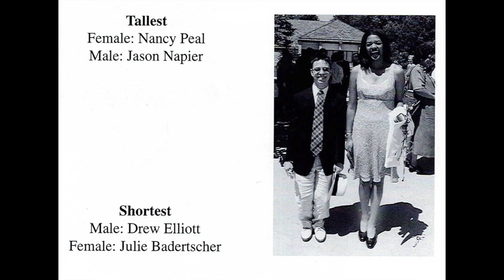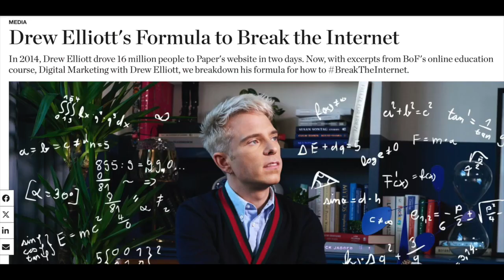2024 Park Tudor Distinguished Alumni Award: Drew Elliott '99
Park Tudor is a private school for pre-kindergarten through high school in Indianapolis, Indiana.